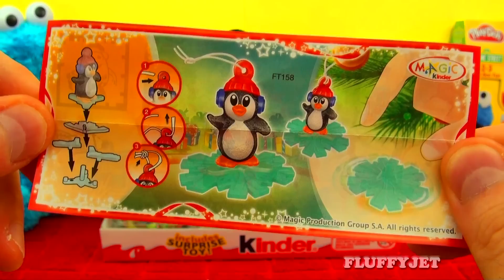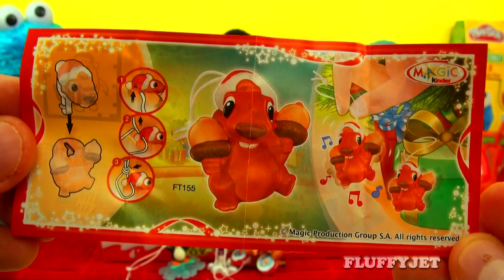15 Christmas Kinder Surprise Santa Claus Army Surprise Toys Xmas Eggs Mega Unboxing Huevos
For today's toy unboxing episode let's open a merry army of Santa Claus Kinder Surprise Chocolates containing holiday edition toys! Happy holidays everyone! Wishing you a very MERRY CHRISTMAS!! :)

MEGA Surprise Eggs Unboxings Disney Cars Angry Birds Play-Doh Playdough Spongebob Thomas Tank Peppa Pig Batman Super Mario Mickey Mouse Cookie Monster:

Play-Doh Disney Mickey Mouse Sesame Street Cookie Monster Playdough Toys Pixar Toy Story Spiderman Play Doh Fun!:

Sesame Street Toys Cookie Monster Disney Mickey Mouse Pocoyo FUN Disney Pixar Cars Toys Ernie Thomas Tank Cookie Monster Learning Toys Spongebob TMNT :)

More Surprise Eggs Unboxing Fun Star Wars Thomas Tank Kinder Surprise Disney Pixar Cars Barbie Toy Story Marvel Angry Birds Monsters University Ben10:

Thomas & Friends Disney Pixar Cars Short Stories & Toy Reviews Car Racing Toy Story Dora The Explorer Despicable Me LPS MLP Toys:

How-to Make Candy Food Kits & Candy Surprises Kracie Popin' Cookin' DIY Edible Oekaki Gummy Candy! Chupa Chups Surprises Sesame Street Cookie Monster!